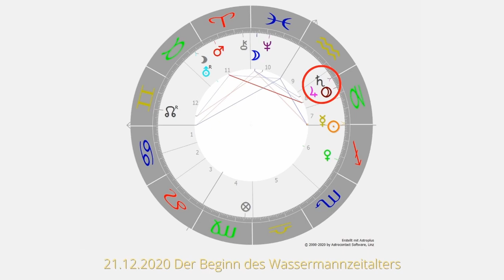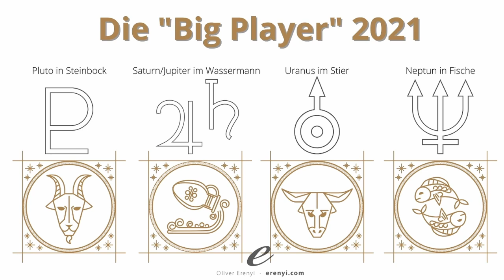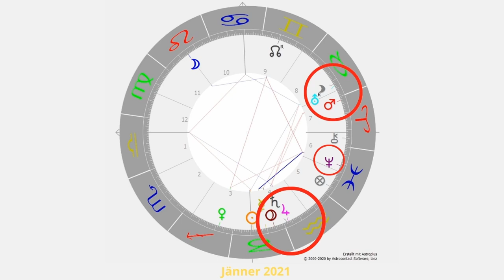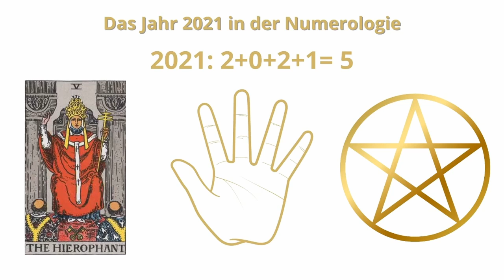Astrologische und mediale Tendenzen 2021 - Die große Astrovorschau 2021: Wie wird das neue Jahr?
Wie wird das Jahr 2021? Was erwartet dich im neuen Jahr? In meiner umfassenden Jahresvorschau erörtere ich mit Hilfe der Astrologie, dem Tarot und der Numerologie die Tendenzen für das neue Jahr!
Damit kommst du bewusst und klar durch diese unruhigen Zeiten.

Dieser Vortrag ist nur möglich, weil liebe Menschen live dabei sind:
Sie nehmen Sitzungen in Anspruch und verfolgen auch meine Meditationen, Vorträge und Kurse.

Konzept und Text: Oliver Erenyi

Wenn du Wunschthemen hast, schreib es einfach in den Kommentaren.

Die Grafiken wurden mit Astroplus erstellt.
Tarot: Rider Waite Tarot